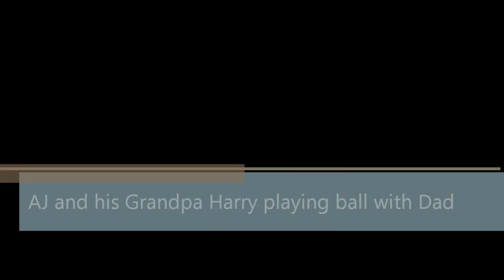My Movie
AJ and Grandpa Harry